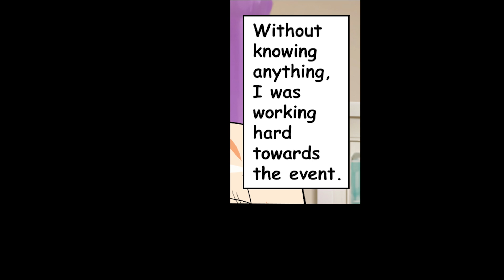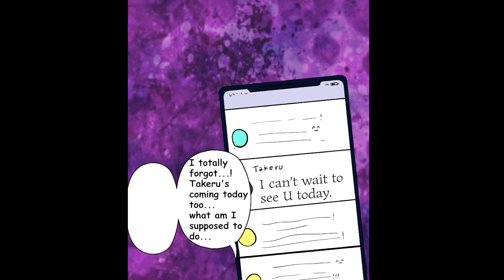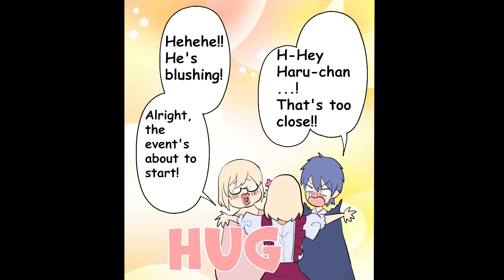What happened to the popular Youtuber who got stalked online...【Manga】